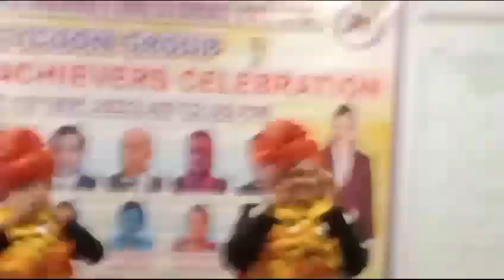TYCOON GROUP MEGA PROGRAM TC LEADERS DANCE